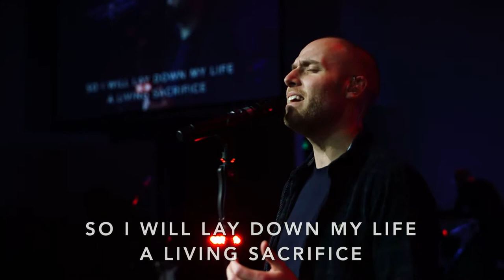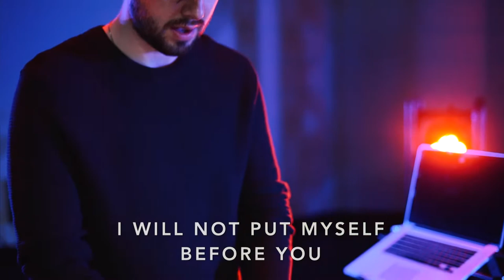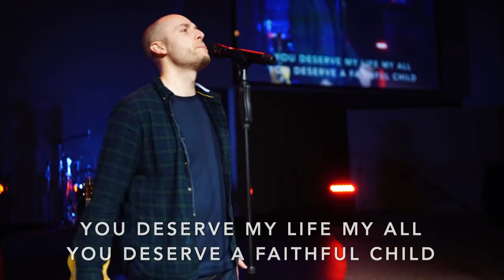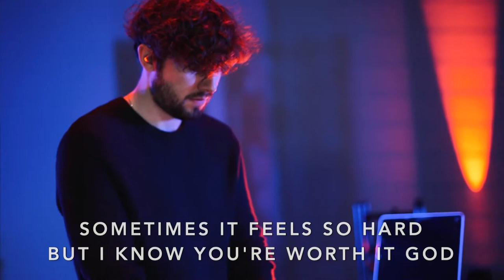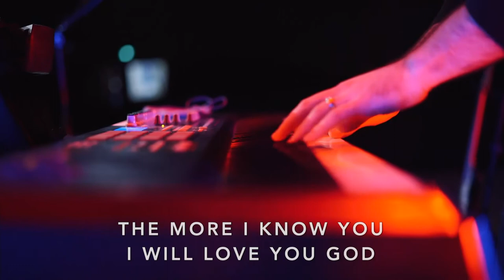Count the Cost (Live) - Southland Worship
“Count The Cost” recorded live during our services.

Written by Zac Pearson

At Southland our passion is to help people hear God’s voice for themselves so that they can experience the joy of actually knowing Him, following Him, and making Him the real-world, functional Lord of their lives. Anyone who listens to God’s voice and follows Him will be a renewed person. That is life! We want to spread that life and renewal to churches everywhere. These songs come out of this heart and vision.